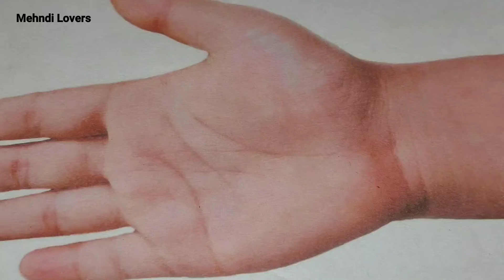Demanded "POOJA" Name Tattoo Design||"POOJA" Name Mehndi Design||Simple "POOJA" Mehndi Design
Mehndi
Mehndi design
Arabic mehndi
Arabic mehndi design
Simple mehndi
mehendi design
New mehndi
Easy mehndi
Henna design
Mehndi dizin
Mehndi dijain
Henna mehndi design full hand
Eid mehndi design
Eid mehndi
Eid special
Mehandi
Mehendi design
Bridal arabic mehndi design
Dulhan mehndi